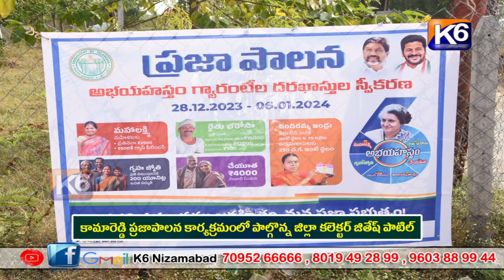కామారెడ్డి ప్రజాపాలన కార్యక్రమంలో పాల్గొన్న జిల్లా కలెక్టర్ జితేష్ పాటిల్ ||K6 NEWS 28-12-2023